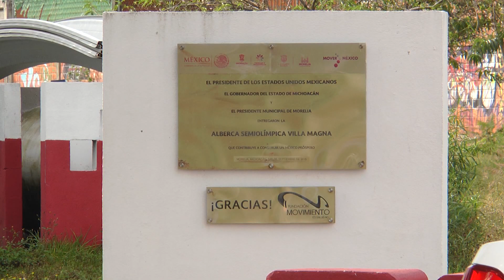Realizarán ajuste compensatorio a usuarios de complejo acuático Villa Magna